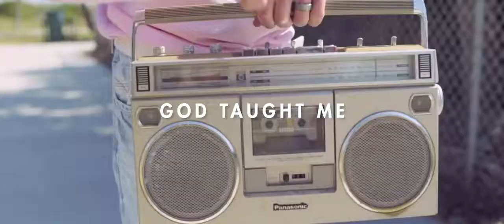Zauntee God Taught Me music video Christian Rap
I just love this rap.